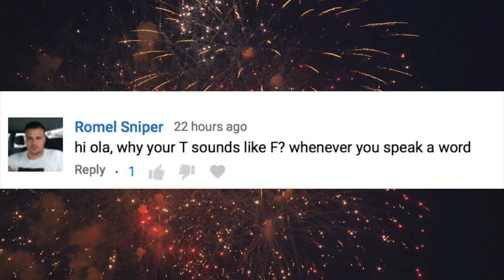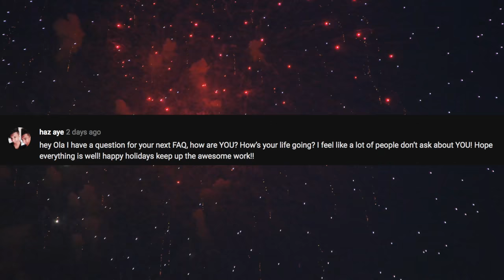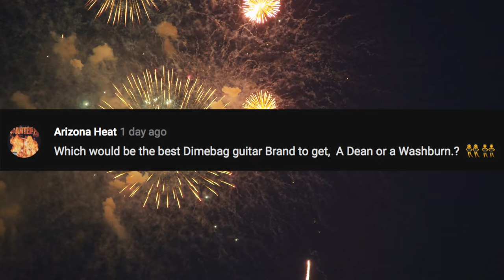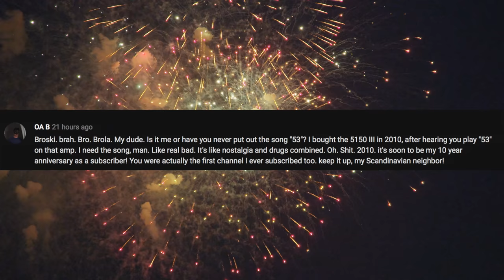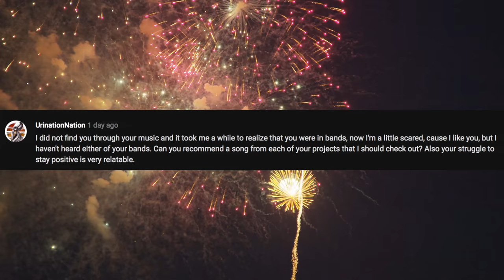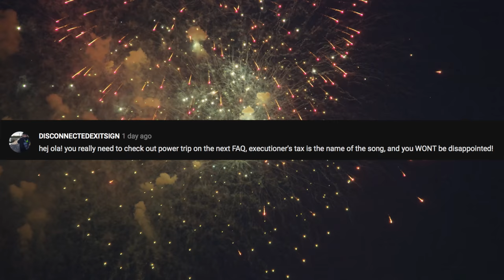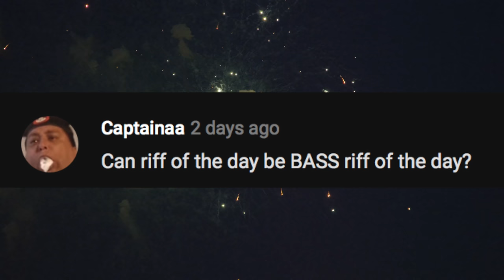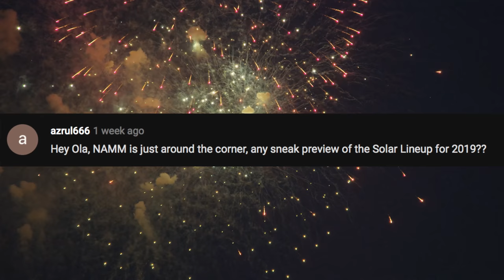FAQ69 - DEAN vs WASHBURN DIME, EXPLICIT 69 CONTENT, CLICKBAIT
Last FAQ of 2018. Incredible, thanks for everything and lets make 2019 even better!

Links -